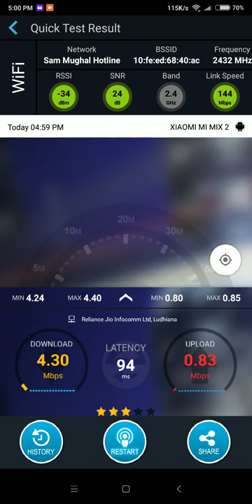Bsnl Wimax Speed test